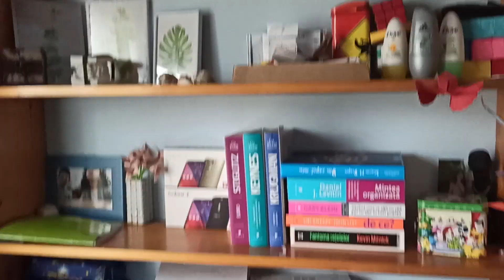Mi-am actualizat poza de profil + turul camerei